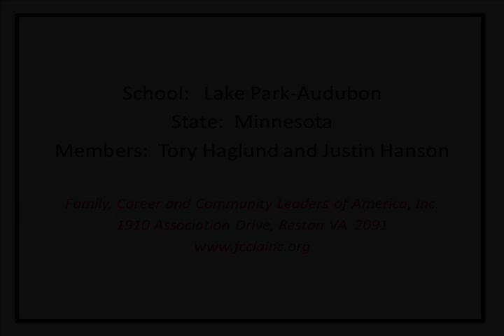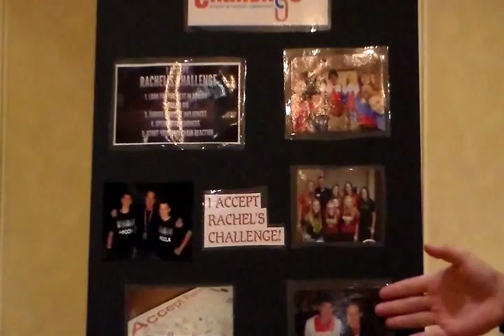FCCLA STAR Events Demo Interpersonal Communications Senior (Lake Park Audubon)